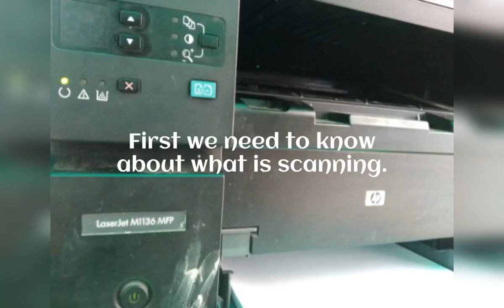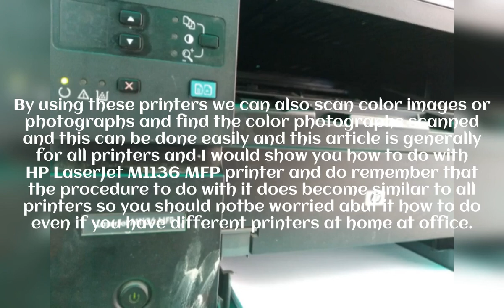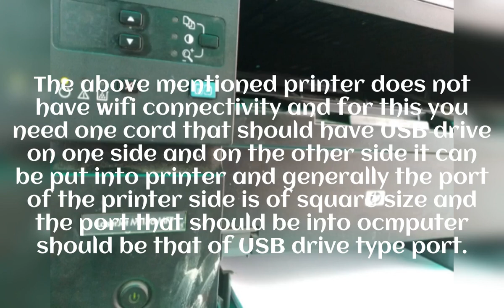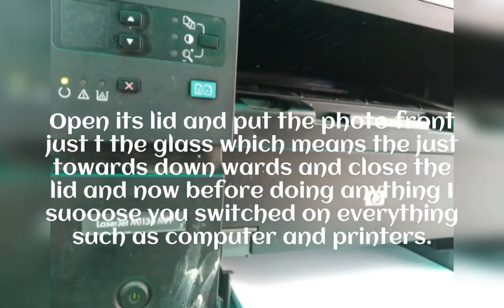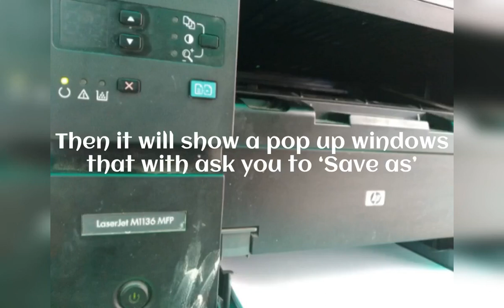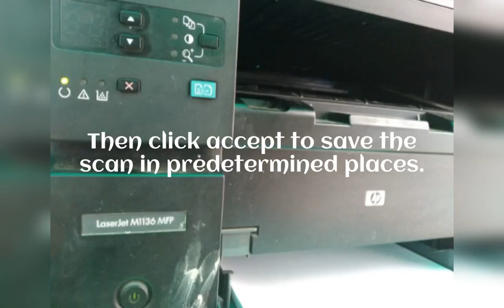How to scan Color images from a black and white monochrome Printer by mohanmekap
How to scan Color images from a black and white monochrome Printer

Even if you have black and white or monochrome printer still you can scan color photographs with it easily and without any difficulties. First we need to know about what is scanning. Scanning is making offline images to digital version and this can be done with mobiles but with printer this process is quite easier to do and perform. Suppose you have HP Laserjet M1136 MFP which is a monochrome pinter or in layman’s word monochrome xerox machine. Monochrome means the printer only uses single black ink and generally a drum of ink. It is laser ink and it is geneally a monochrome color.

What is monochrome color for Printers

Monochrome color generally have one single ink and that is mostly the black ink. So, this comes in very lesser price and that is why smaller shops generally prefer it as it provides lesser costs for their printers in term of page of print. By using these printers we can also scan color images or photographs and find the color photographs scanned and this can be done easily and this article is generally for all printers and I would show you how to do with HP LaserJet M1136 MFP printer and do remember that the procedure to do with it does become similar to all printers so you should notbe worried abut it how to do even if you have different printers at home at office.

The procedures involved with scanning of color images inside a monochrome printer are as below:

First go to HP account as the printer which I mention here i that of LaserJet M1136 MFP and it is from HP so I have to register it with HP website and if you have done it earlier then just ignore this step. If you have canon or xerox printers then you can go for their website and register your printer and then download drivers from thier home website and then donwload to the personal computer to which you wan to use it with yours printers as you do need one computer or laptop that should be attached with yours printer.

The above mentioned printer does not have wifi connectivity and for this you need one cord that should have USB drive on one side and on the other side it can be put into printer and generally the port of the printer side is of square size and the port that should be into ocmputer should be that of USB drive type port. Now install the drivers and then conputer will automatically recognise yours printer and now you are ready.

How to connect Wirelessly from computer to printer:

Many printers come with wireless facilities  and you do not need any cord to connect from printer to computer and for this it is essential that first switch on the printer and then enable WIFI of printer and then on computer open the WiFi search and connect to the printer’sd wifi connectivity and do remember that this wifi does not have internet connectivity and it works without internet and you do not need any connectivity of internet connections to connect yur computer into printer as it automatcally works with wifi connectivity and for this you need to download printer software as mentioned in above segment to activate the driver and in this way your computer can only recognise yorus printer.

Procedure to scan a color image inside black and white or monochrome printer:

Here in this case study we take the example of LaserJet M1136 MFP. Open its lid and put the photo front just t the glass which means the just towards down wards and close the lid and now before doing anything I suooose you switched on everything such as computer and printers. Now the second step is to open computer and open the printer software and in the case with this mentioned printer you can open scan to and then it will open a window. First do remember to put the picture inside the closed lid of printer so that it can be scanned easily.

1. It will open HP LaserJet Scan
2. It will ask about where should the data go ?
3. Click the default option ‘Save it to a file’
4. Then click on ‘scan’ button.
5. Then it will show a pop up windows that with ask you to ‘Save as’
6. Then click ‘save’
7. Give a file name in the rectangular box of File name’
8.Then save
9. It will open another windows named as ‘HP LaserJet M1130 MFP TWAIN’
10. You have different options to customise the scan such as SHARPEN, COLOR ADJUSTMENT, B/W THRESHHOLD. RESOLUTION AND LIGHTEN/DARKEN.
11. Even after scanning you can perform invert colors, mirroring of imags too.
12. In default scan comes up with million of colors with 150 dpi
Then click accept to save the scan in predetermined places.